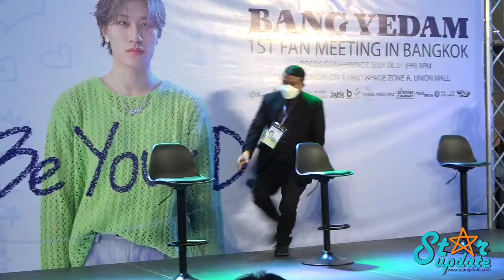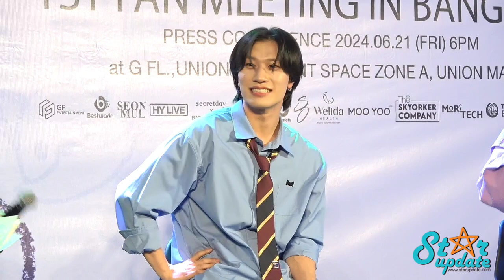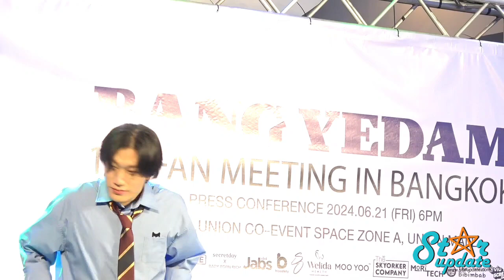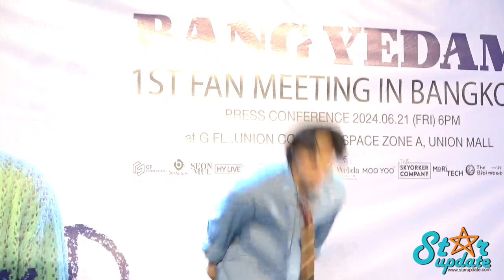งานแถลงข่าว “BANG YEDAM“ 1st Fan meeting In Bangkok